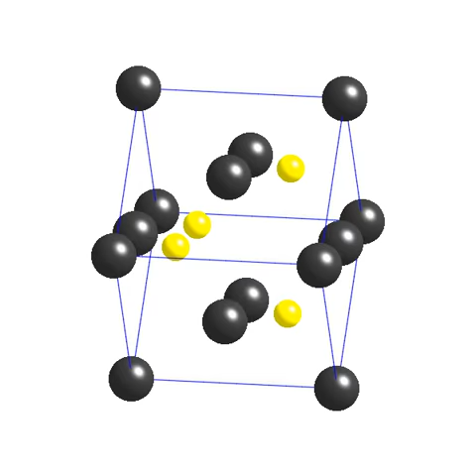Crystallography: the crystal structure of zinc sulphide (cubic-F form)